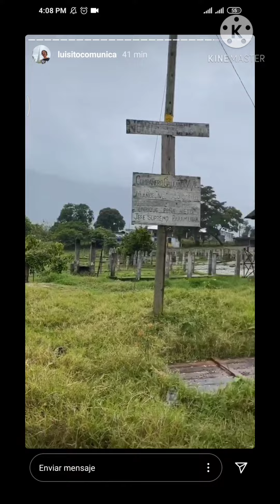Luisito Comunica en Pueblitos ⛰️